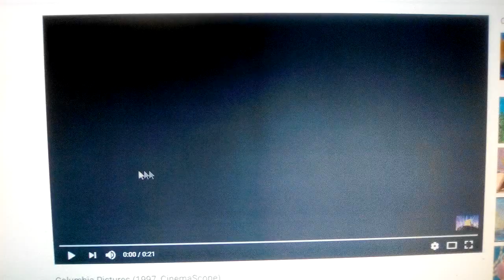Columbia Pictures (2005)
Loserling (2005)